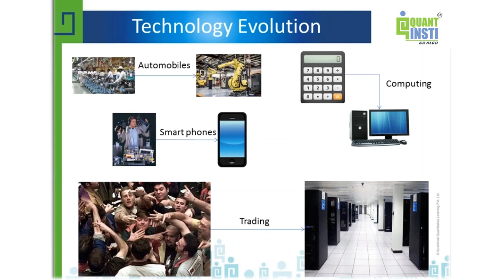Evolution of Trading with Technology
_ - What role does technology play in trading? Automation has changed the automobile industry, the telecom industry and with each passing day, technology continues to deepen its roots in trading.

In this video, Nitesh Khandelwal (Co-founder and CEO, QuantInsti) talks about the evolution of technology, how it has impacted trading and how it is changing the way we trade.

Algorithmic Trading In India: History, Regulations, Platforms And Future

History of Algorithmic Trading, HFT and News Based Trading

The Evolution Of Trading: Barter System To Algo Trading